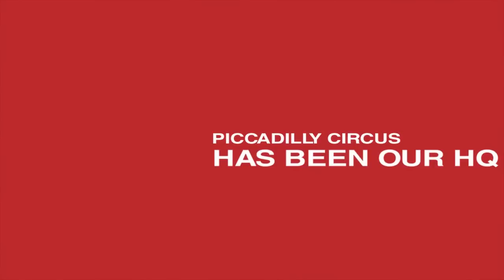The New Red Commerce Office (Longer Timelapse)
Red Commerce, the global supplier of SAP Experts, is pleased to announce the relocation of our London Headquarters. The new office is located at 51-55 Gresham Street, in the St. Paul's area of Central London. The move will facilitate continued expansion globally from this new larger HQ building.

Regent Street had been our third London Headquarters since moving in to the West End in November 2006. In those past 7 years we've has opened 8 offices on 3 continents and supplied SAP Professionals to over 1000 companies, in 75 different countries.

To showcase the move to the new office, you can see, how over the past 8 weeks, the office has been transformed in this video.